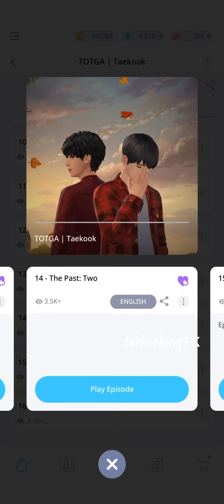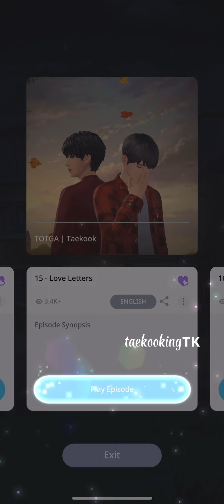TOTGA 1 | Taekook | Episode 14 & 15 | BTS Universe Story